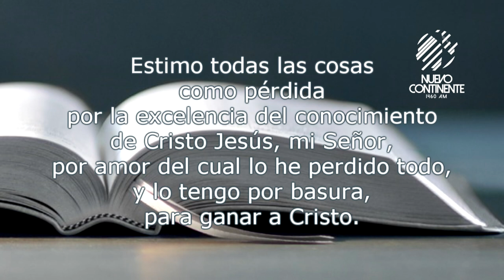Autonegación por Cristo - Reflexión | Emisora Nuevo Continente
▹Reflexión con Delson Morales para este lunes 25 de enero de 2021